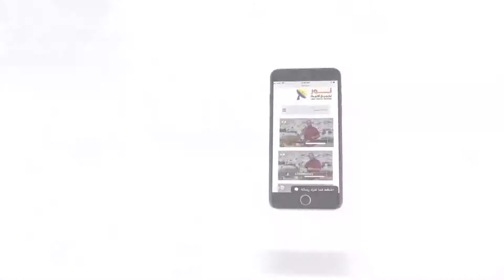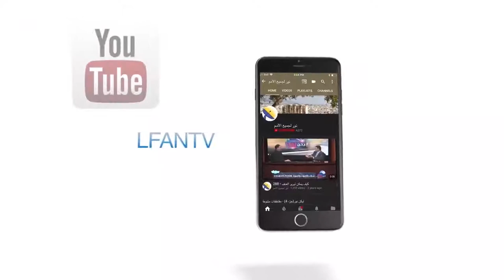438 ما هو رد فعل المسيح حينما اتهمه اليهود بادعاء الألوهية؟